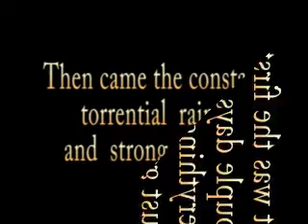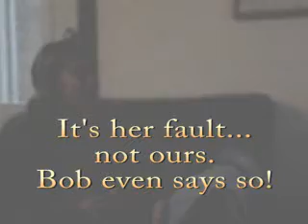Tadoussac II, Summer 2008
Bob, Cathye, Ron and Carly go on a great adventure in Canada!